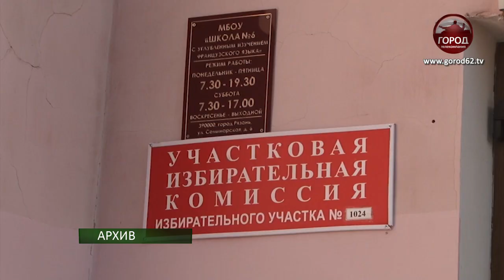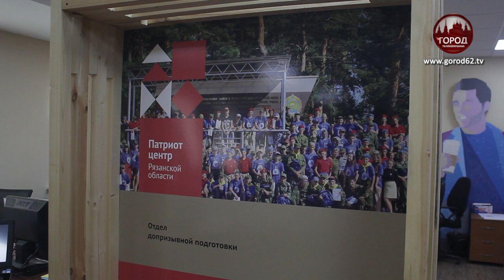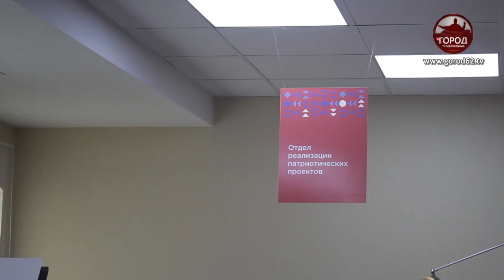Рязанцы и Конституция